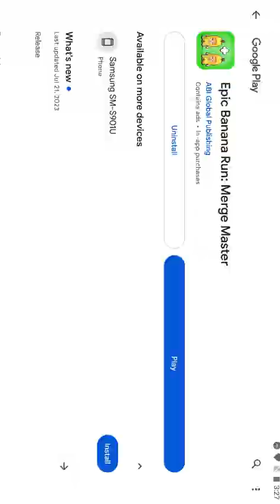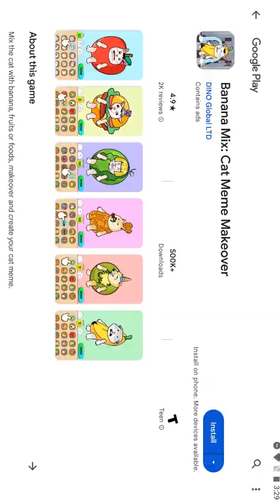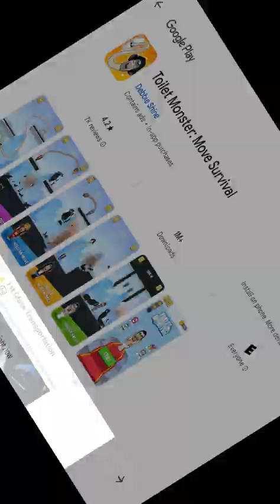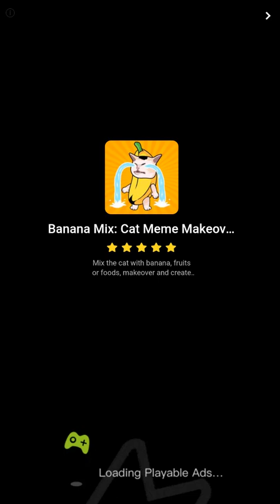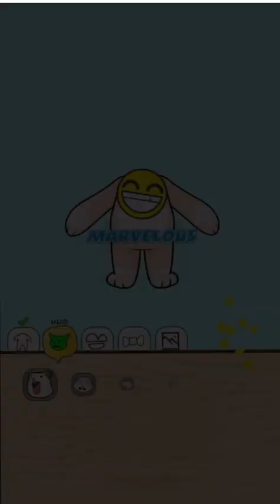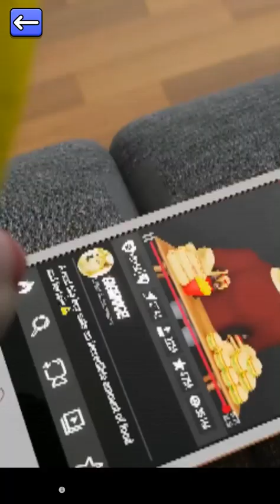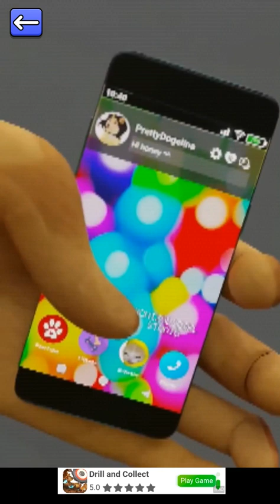Epic Banana Run: Merge Master - Android Gameplay [22+ Mins, 480p60fps]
This is the complete unedited android gameplay of Epic Banana Run: Merge Master. First time playing. Recorded on 7/27/2023.

Note: Res is 600x1080. This game is forcing you to watch long ads. Wow. Obviously a cash grab app with tons of ads and long ads, so much so I decided to cut out lots of them. At 15:10, I watch the rest of the videos at, "More Fun". The last video can be viewed on 7:36. Don't know why this game is a 4.9 out of 449. This game is bad imo.

As of Recording:
Version: 1.0.1
APK Filename: Epic Banana Run_ Merge Master 1.0.1

Price: Free
Current Version: 1.0.1
Released Date: Jul 21, 2023
Updated Date: Jul 21, 2023
Developer/Offered by: ABI Global Publishing
Downloads: 500,000+
Overall Rating: 4.9 by 449
Game Type: Action

Emulator: Nox v7.0.1.0
Video Recorder: Bandicam (.mp4 output, AAC, 192 bitrate, 48000 frequency)
Video Joiner: Avidemux (.mkv output)